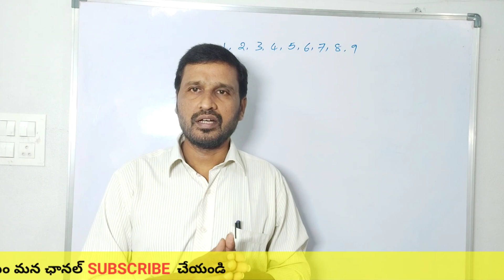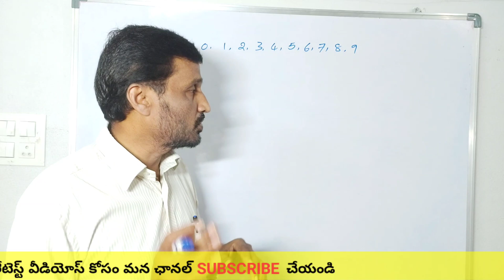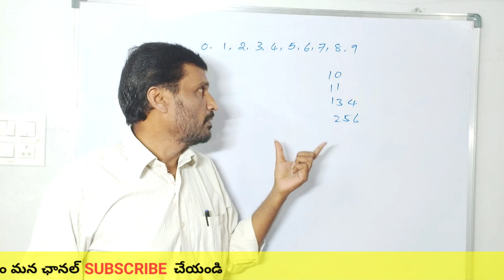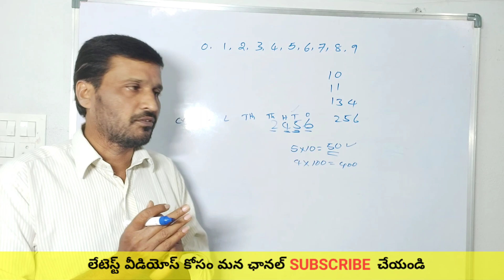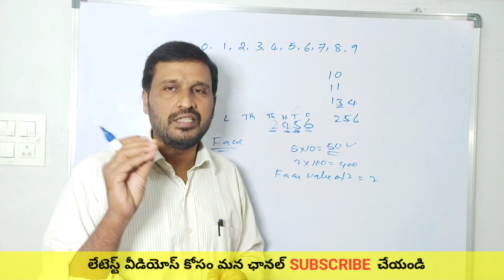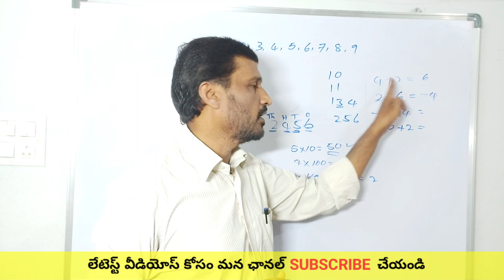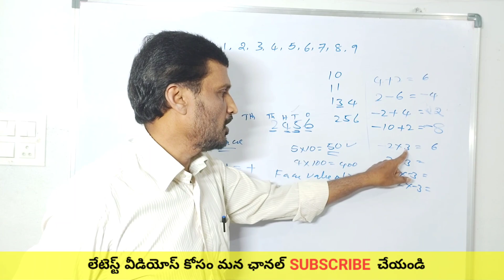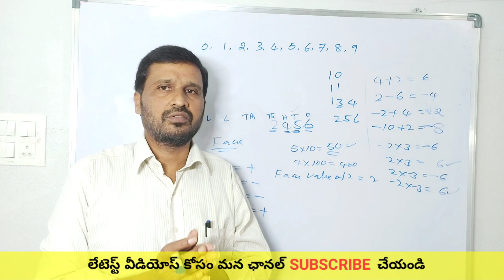Maths basics in telugu | అన్ని క్లాస్ లకు Use అయ్యే వీడియో #1| Sri Maths Academy